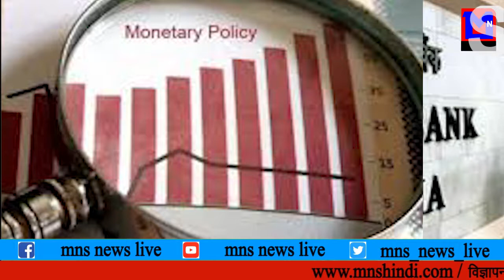MNS NEWS LIVE IN HINDI RBI के गवर्नर ने दी ब्याज पर बड़ी खुशखबरी